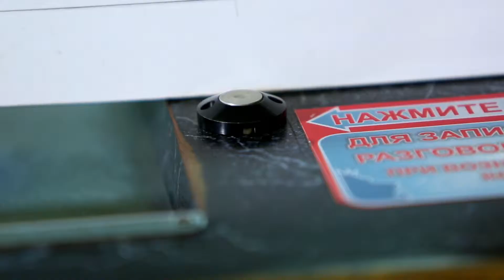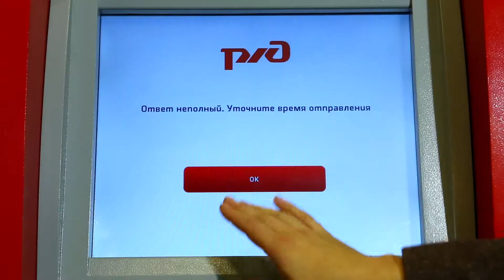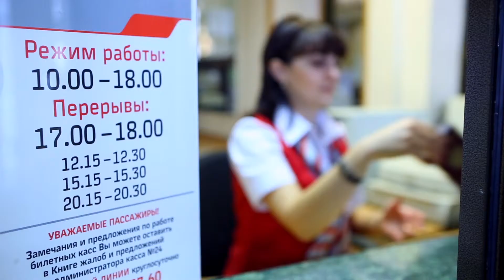Железнодорожные профессии - Билетный кассир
От встречи с билетным кассиром во многом зависит мнение пассажира о железной дороге в целом. Но подобрать хороший маршрут и удобное время отправления — лишь часть обязанностей кассира.